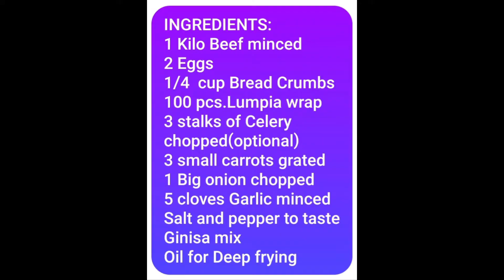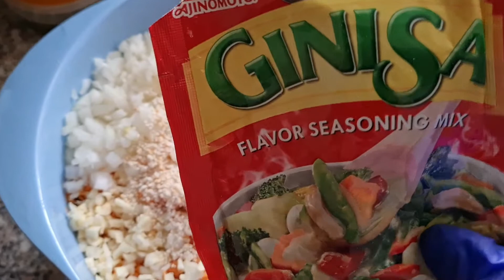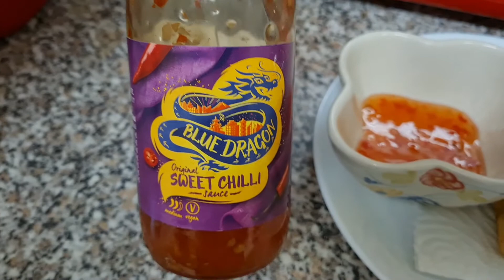Cooking:Ito ilagay mo sa Lumpiang Shanghai Juicy ang sarap/ala Nica Beef Spring Rolls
INGREDIENTS:
1 Kilo Beef minced
2 Eggs
1/4  cup Bread Crumbs
100 pcs.Lumpia wrap
3 stalks of Celery chopped(optional)
3 small carrots grated
1 Big onion chopped
5 cloves Garlic minced
Salt and pepper to taste
Ginisa mix